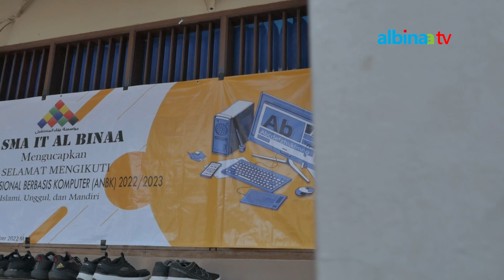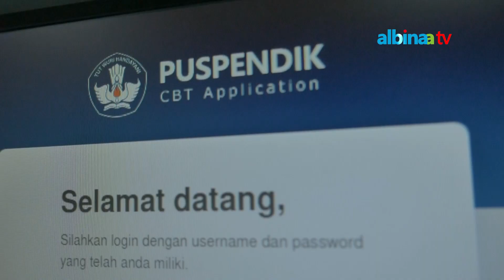ANBK SMA 2022